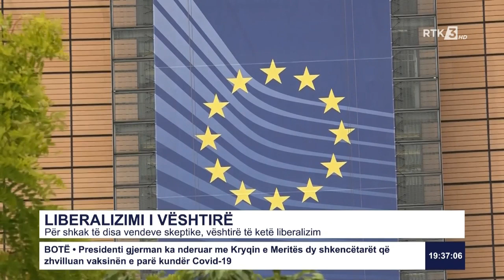LIBERALIZIMI I VËSHTIRË - Për shkak të disa vendeve skeptike, vështirë të ketë liberalizim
Follow RTK:Për shkak të disa vendeve skeptike, vështirë të ketë liberalizim